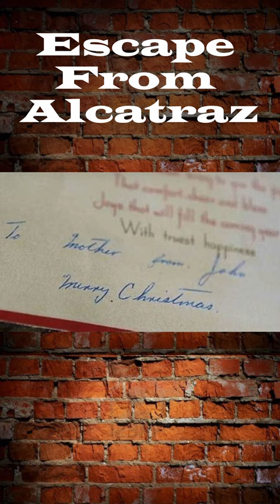Escape From Alcatraz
On June 11, 1962, Frank Morris and John and Clarence Anglin broke out of Alcatraz prison and entered the waters of San Francisco Bay.

Did they survive?